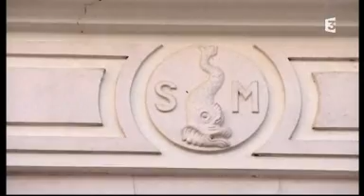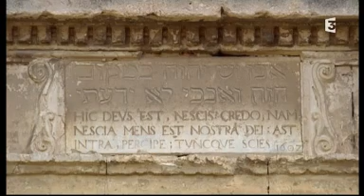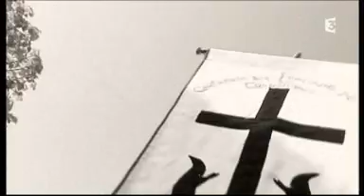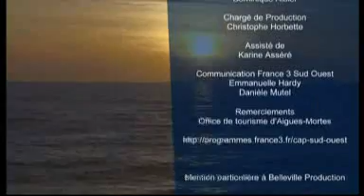Cap Sud Ouest aigues mortes 12 janvier 2013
AIGUES-MORTES